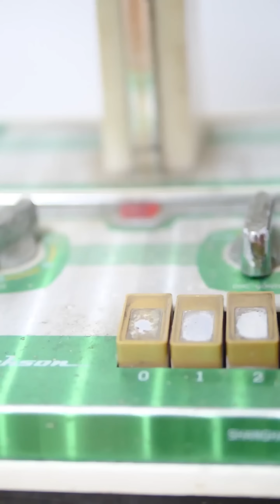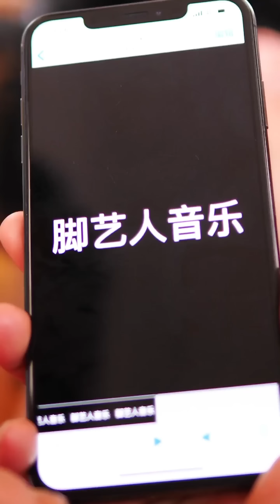Gourmet battle l Ghost brother hilarious collection l TikTok Creative Craft VideoHot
Please note that this video is an original short that complies with YouTube Community Guidelines. Hey!  I'm super talented GuiGe, this is my Only Official Channel on YouTube.😎